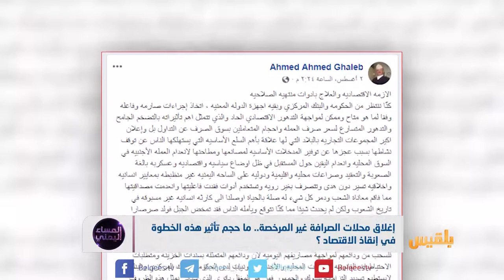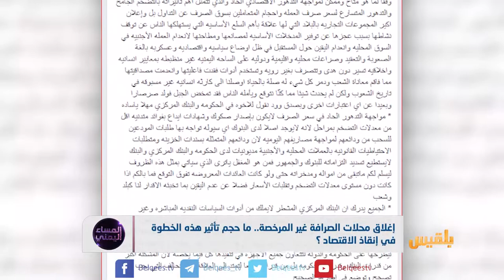إغلاق محلات الصرافة غير المرخصة.. ما حجم تأثير هذه الخطوة في إنقاذ الاقتصاد؟ | تقرير: أسامة عادل